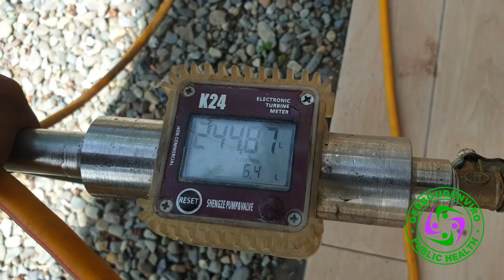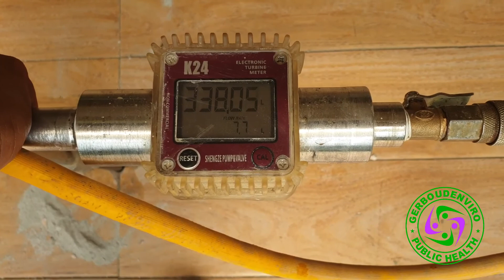Gerboudenviro SafeGuard™ Termite Management 9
Gerboudenviro SafeGuard™ is a precision Subterranean Termite Management Program which is a physical and chemical subterranean termite barrier used in one. It is a treatment that involves application of the termiticide solution into the soil along the entire exterior perimeter of a building.

This is similar to “conventional treatment” but with significant limitations on interior service. It limits treatment on the interior of the structure to a localized application in the area of identified termite activity. This program will assure the control and will be in a way that result is measurable and verifiable risk reduction.

For your Pest & Termite Management Service
Get in touch with us for free entomological survey & estimate